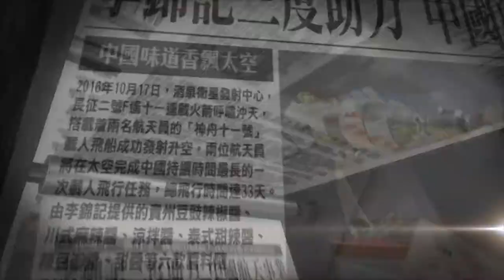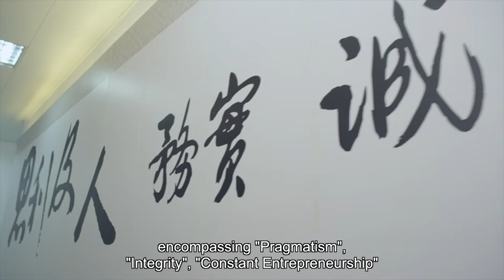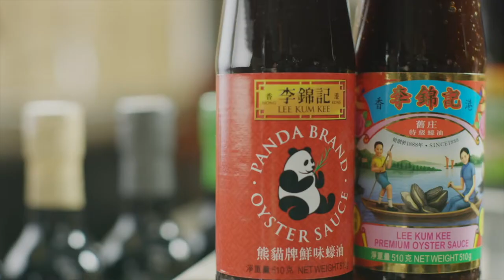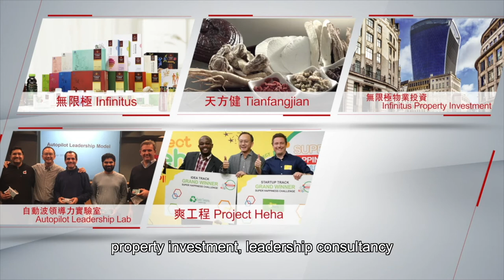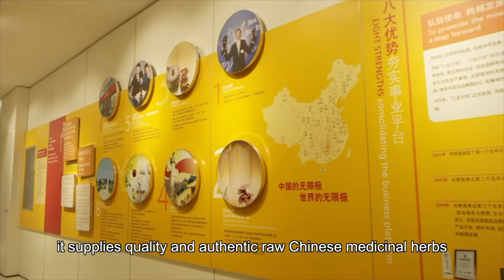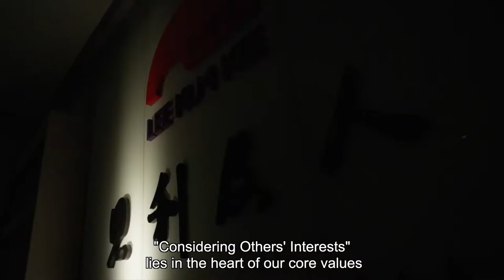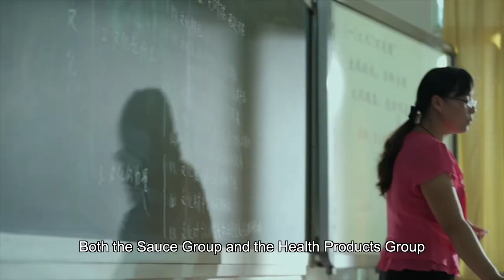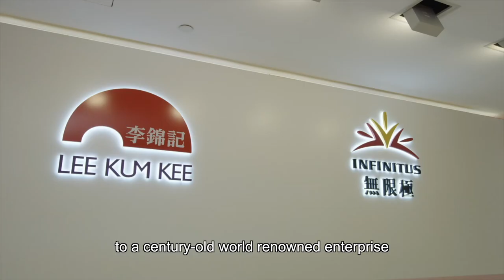Corporate Video 2020 History, Achievements, Outlook - Lee Kum Kee Excels Beyond Millennium (English)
Lee Kum Kee was established in 1888 when its founder Mr Lee Kum Sheung created the first oyster sauce in Nanshui, Zhuhai, Guangdong Province of China. With a glorious history of over 130 years, Lee Kum Kee Group has become a globally renowned ethnic Chinese enterprise straddling three centuries. It provides over 200 choices of sauces and condiments to over 100 countries and regions across the five continents.